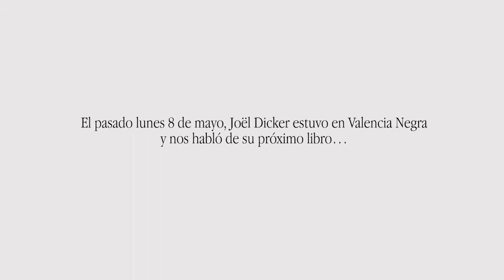El Tigre - Joël Dicker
El primer thriller del fenómeno mundial autor de La verdad sobre el caso Harry Quebert y El libro de los Baltimore. Un relato con el que desconcertó al jurado de un concurso de literatura juvenil.

En una preciosa edición ilustrada por David de las Heras.